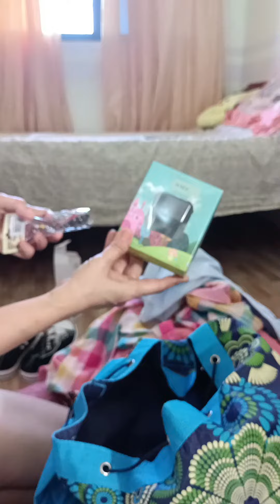What's in the Bag?/Unpacking Pasalubong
Just want to share this short video when we unpack our pasalubong from my sisters,brother-in-law and nieces.There's more I haven't record.Thanks so much family.I really appreciate it🥰